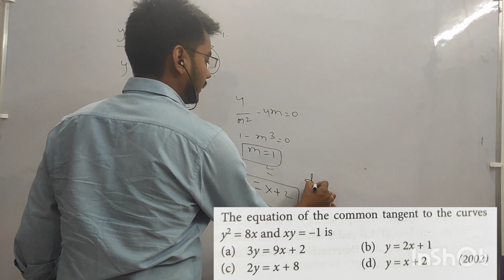JEE ADV PYQ: PARABOLA